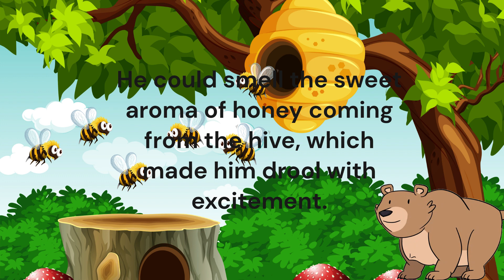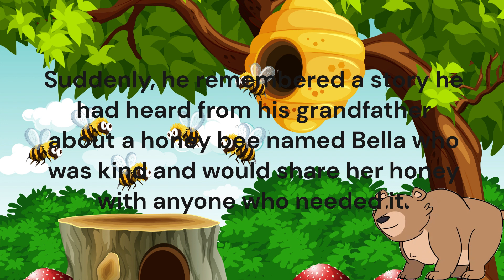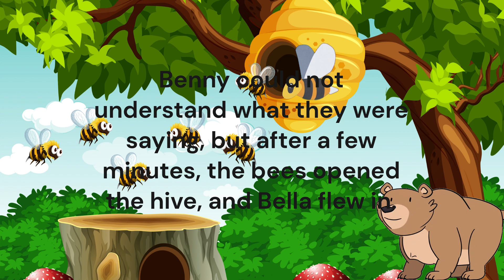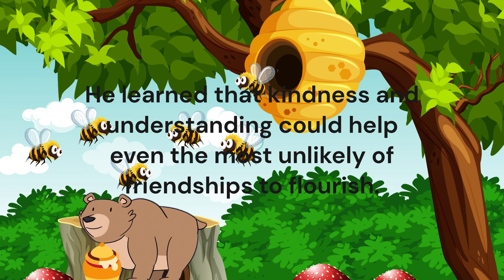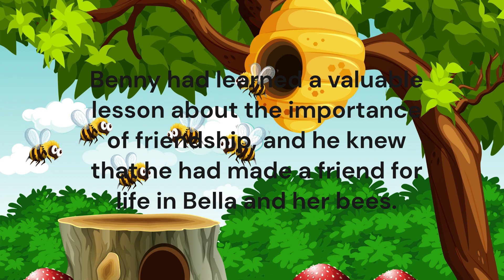Benny & Bella🐝Learn English through story🐝English listening Practice🐝 Read with me🐝Short story.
Benny, a big, brown bear, loves to eat honey, but he always found it hard to get his paws on some delicious honey. One day, while wandering through the forest, he meets Bella, a kind honey bee who helps him get the honey he desires. Through their friendship, Benny learns a valuable lesson about the importance of kindness and understanding, and he discovers that unlikely friendships can flourish in the forest. Join Benny and Bella on their adventure as they teach us the power of friendship and acceptance in this heartwarming story for kids.